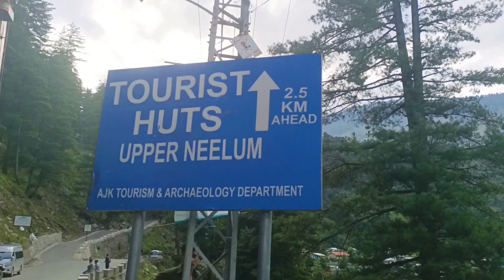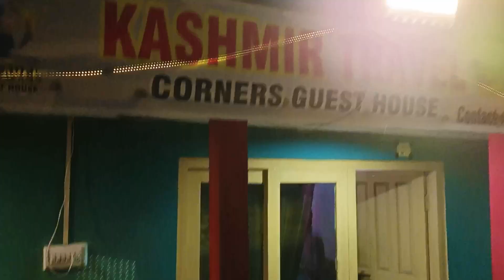Upper Neelum Valley Azad Kashmir | Heaven On Earth | Pak India Common village | Neelum Valley Part 2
Assalam-o-Alaikum,

Neelum Valley is one of the place to visit with your friends and family. Best season for visit is between June to September. July 15 to Aug 31st is the most appropriate time for visit.
 Upper Neelum Valley is like Heaven On Earth. Most Beautiful valley of azad kashmir Pakistan.

Upper Neelum Valley Azad Kashmir | Heaven On Earth | Pakistan Ka Switzerland

Pakistan Ka wo ilaqa Jo Switzerland se bhi Zeyada Khobsorat hai

Keran Valley Azad Kashmir | Neelum Valley | Pak Ind LOC | One Village Two Countries | Part 1 👇

Thankx For Watching raismakbarvlogs .